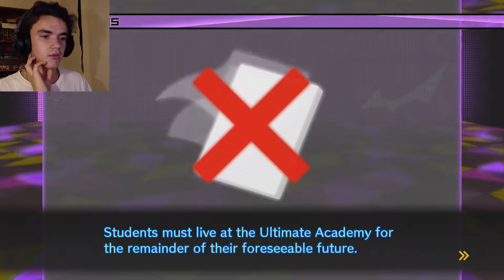CAGED IN | Danganronpa V3: Killing Harmony | Part 2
And Monokuma is back!